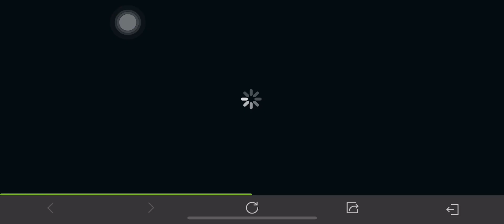LQMB - săn Lauriel Thiên Nữ Dạ Ưng - Ryoma Maple Frost - Charlotte Hexsword tổng bao nhiêu?